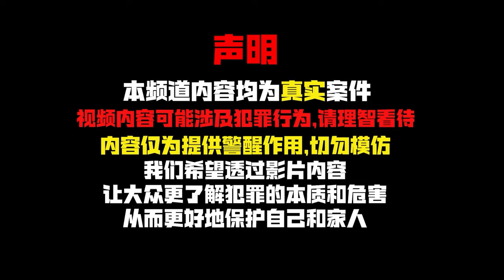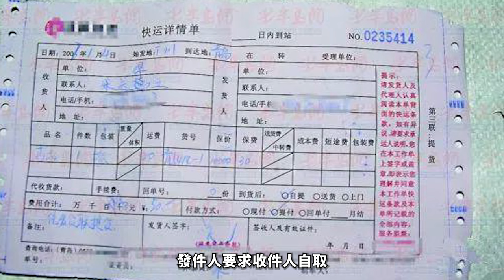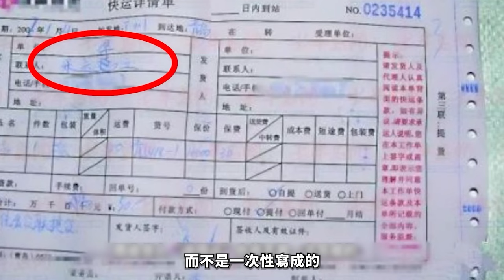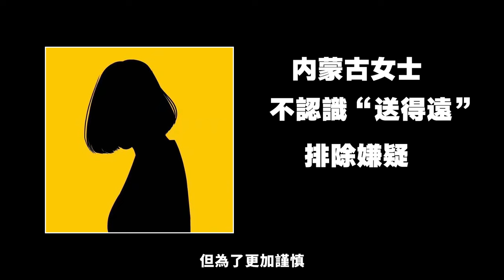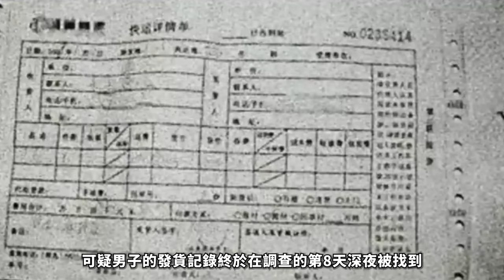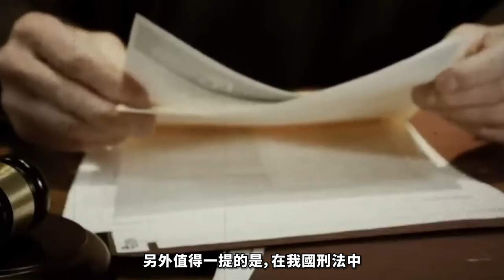谁是-送得远-？快递箱里的人体残骸，跨省追凶：从青岛到广州！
一个普通快递包裹竟藏着令人毛骨悚然的秘密。2007年1月，青岛一家运输公司收到一个可疑纸箱。工作人员打开箱子时，眼前的景象让所有人冷汗直冒，里面赫然是一具男性尸体残骸！这起"快递人体"案件到底隐藏着怎样的真相？

每集節目將為您呈現：
1️⃣ 案件背景
2️⃣ 犯罪過程
3️⃣ 調查與破案
4️⃣ 審判與判決
5️⃣ 案件影響

精彩合集：
🎦 歐美案件合集